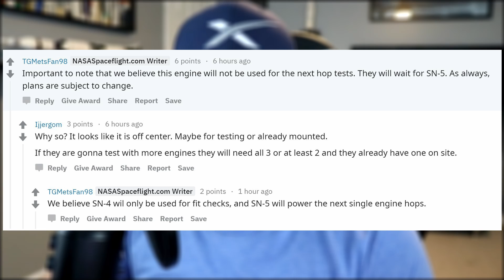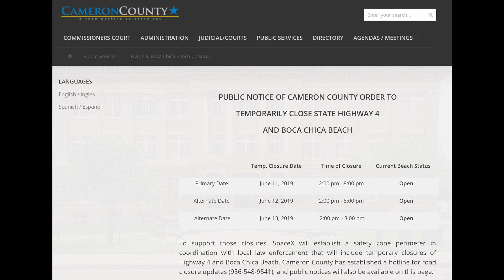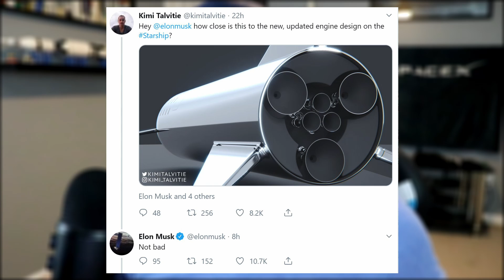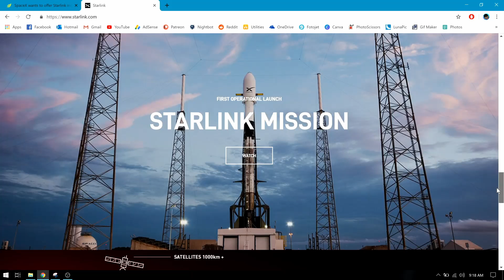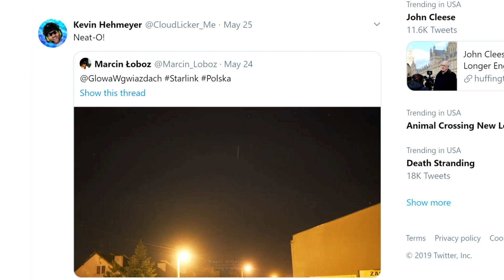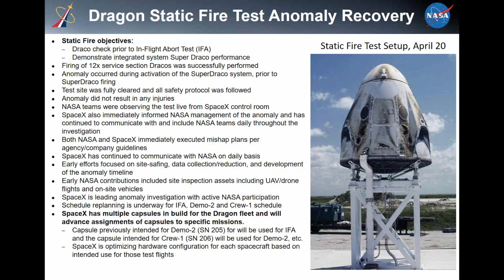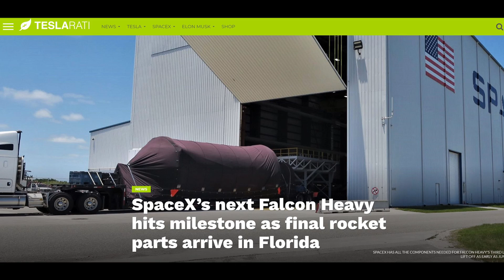SpaceX in the News - Episode 30 (Raptor is on Starhopper + New Websites!)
In this episode of SpaceX in the News, we look at raptor being installed on Starhopper in preparation for its upcoming launch; talk about Starship and point to point transit on Earth; see how the first Starlink satellites have been doing in orbit; check what's up with NASA and their plans to go it alone to the moon; read some updates to the Crew Dragon explosion; look into the upcoming Falcon Heavy launch; and discuss this summer's plans for our channel.